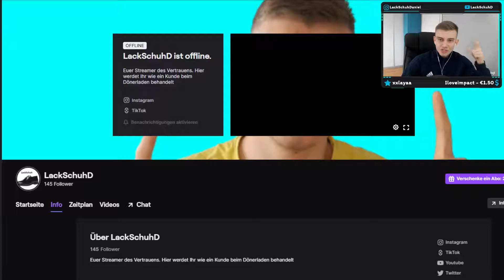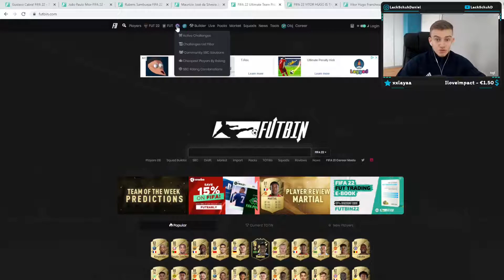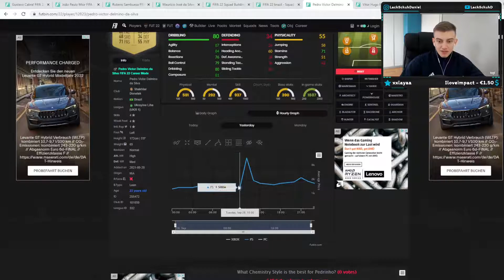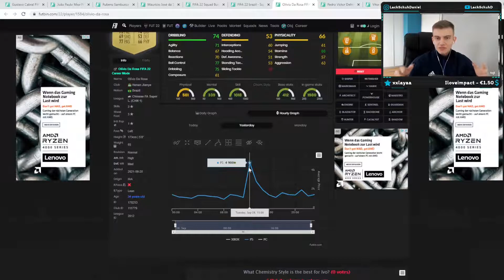100K IN 2 STUNDEN 🤑 I DIE EINFACHSTE TRADING METHODE EVER 😍 I FIFA 22